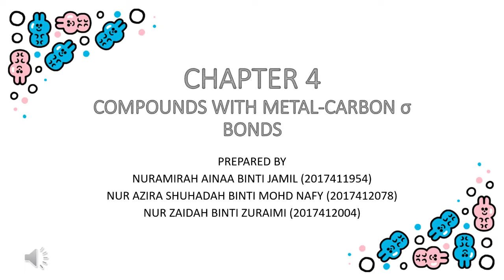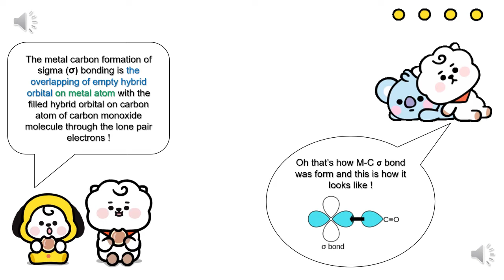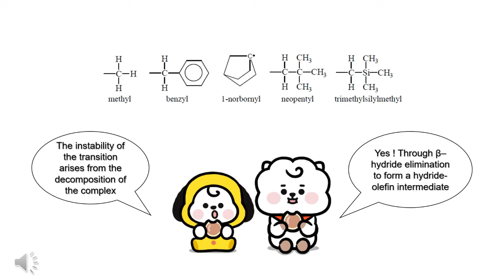CHAPTER 4 (SHU,AA,ZAI)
Assignment 2 CHM676
Chapter 4 : Compounds with M-C Sigma Bonds

Prepared by

Nuramirah Ainaa binti Jamil (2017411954)
Nur Azira Shuhadah binti Mohd Nafy (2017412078)
Nur Zaidah Binti Zuraimi (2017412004)

Class : AS2026A1